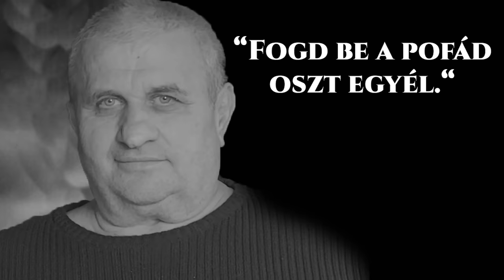A nagy grillcsirke párbaj❗ Meg lehet enni 5db-ot❓🍗/60k sub különkiadás/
Jó szórakozást!

📦csomag küldés:
2521,Csolnok